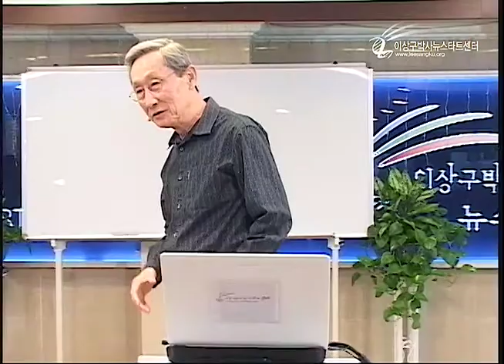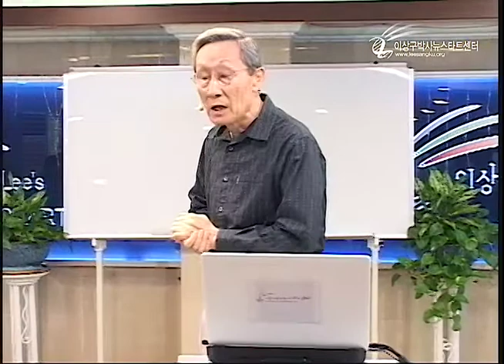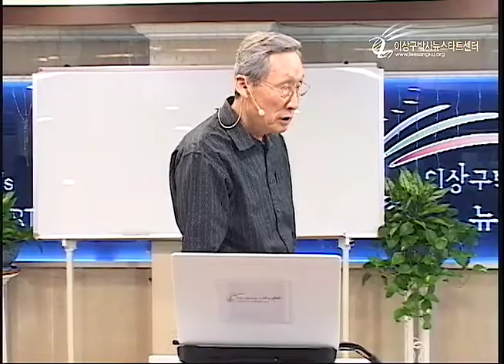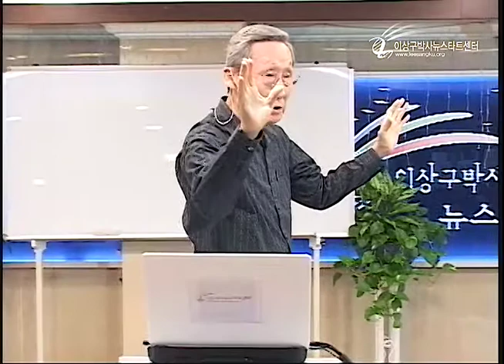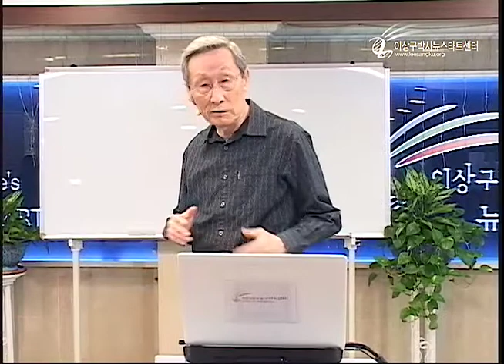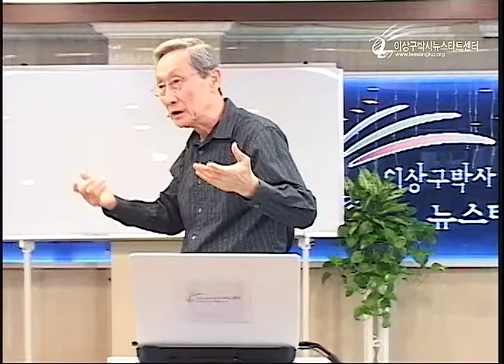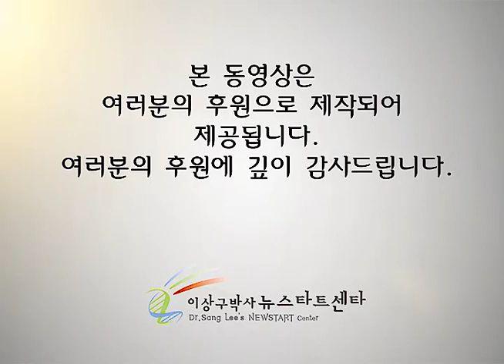R210 20 몸서리가 쳐지는 이유는?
몸서리가 쳐지는 이유는